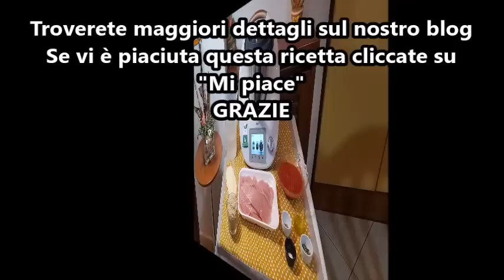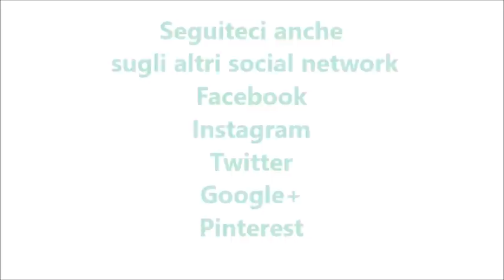Pollo pizza bimby per TM5 e TM31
Ingredienti:

600 g di fettine di pollo o di fesa di tacchino
150 g di mozzarella per pizza o formaggio a fette
120 g di polpa di pomodoro
1 filo d’olio e.v.o.
origano, sale e pepe q.b.
100 g di pangrattato aromatizzato
600 g di acqua